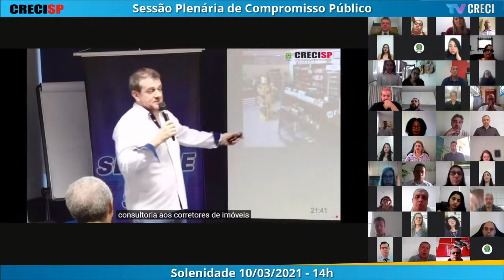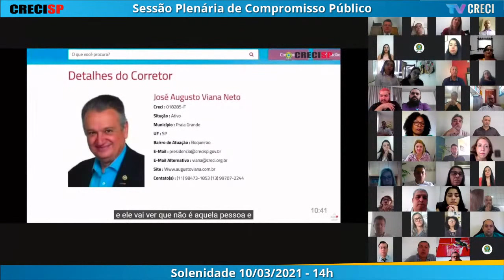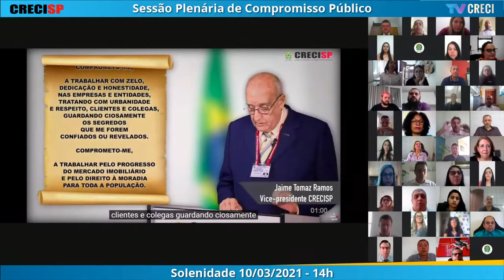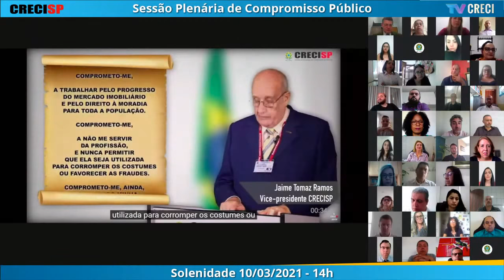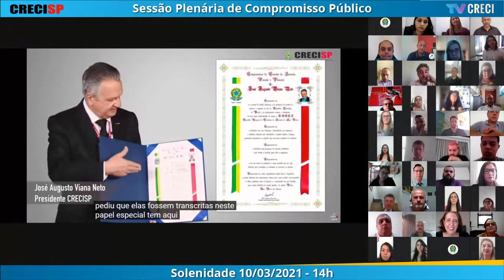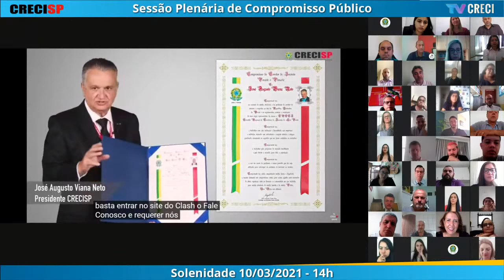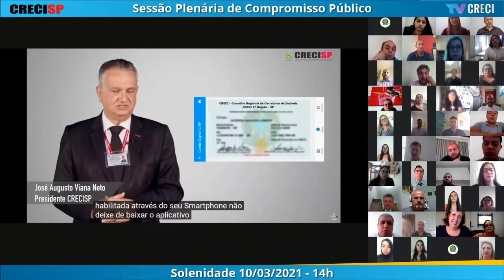10/03/2021 - 14h00 - Plenária de Compromisso